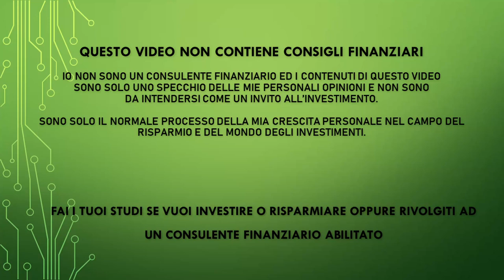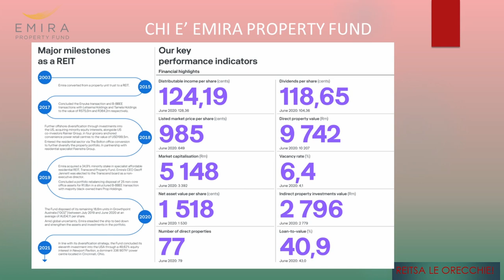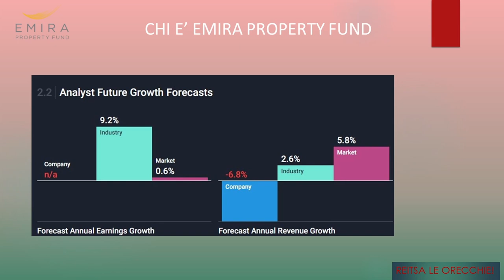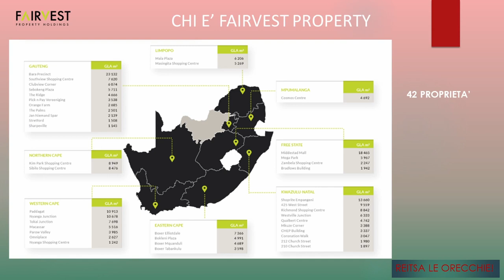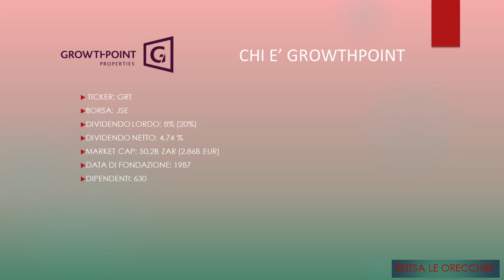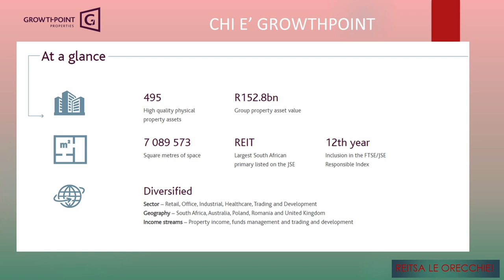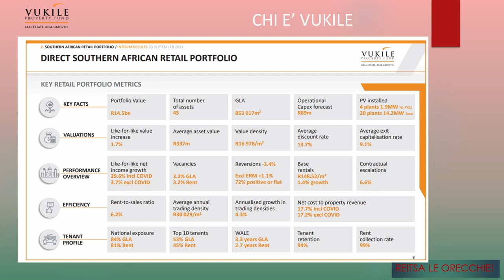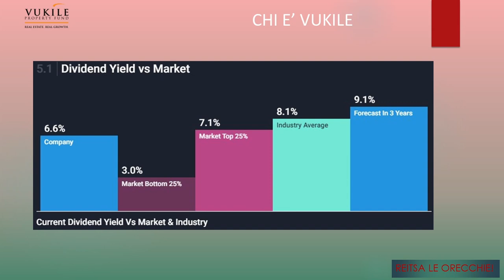reitsa le orecchie - le migliori 4 aziende immobiliari Sud Africa in cui investire